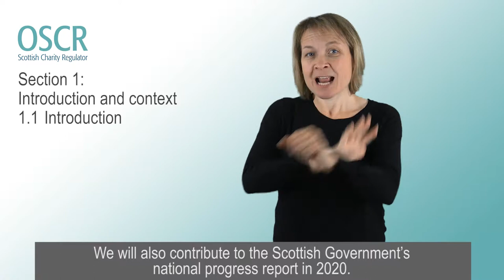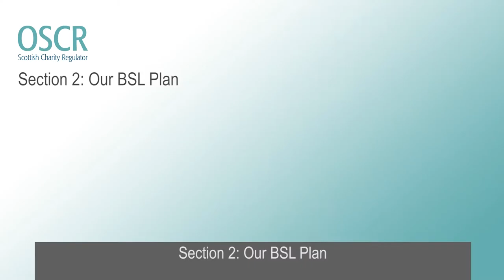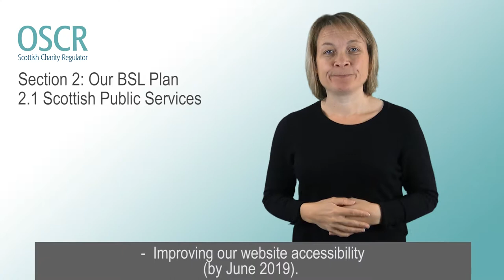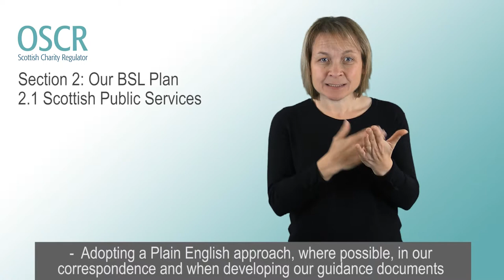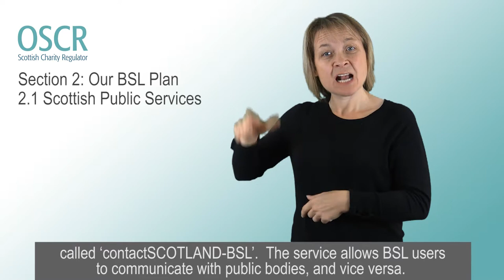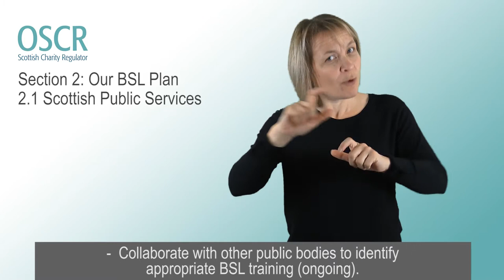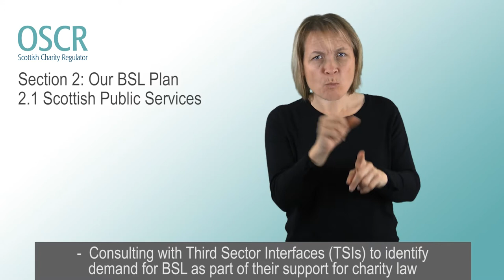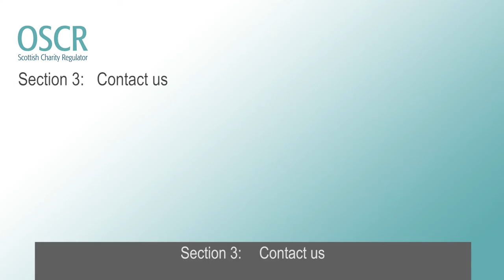Scottish Charity Regulator (OSCR) BSL Plan